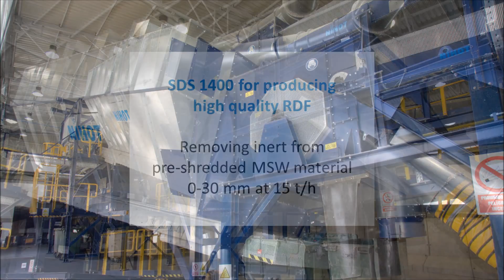Nihot Recycling SDS 1400 for producing RDF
Production of RDF made from pre-sorted and pre-shredded MSW. The installed Nihot Single Drum Separator (SDS) is removing inert materials to protect the secondary shredder. This installation was delivered and installed by Grupo S.P.R. and in operation at Cemex in Castillejo - Spain.